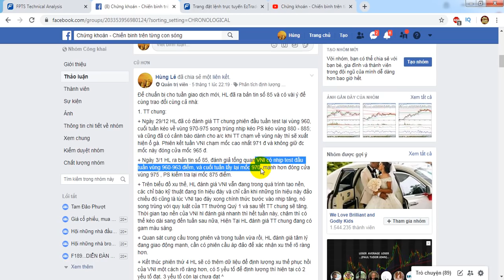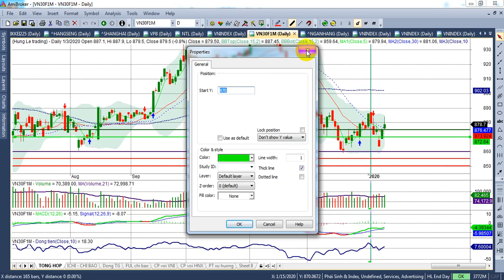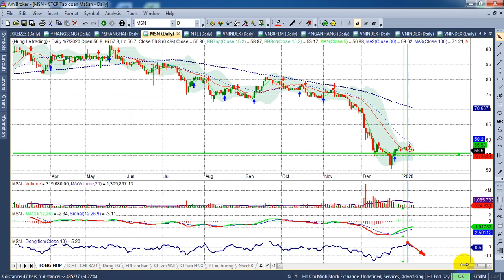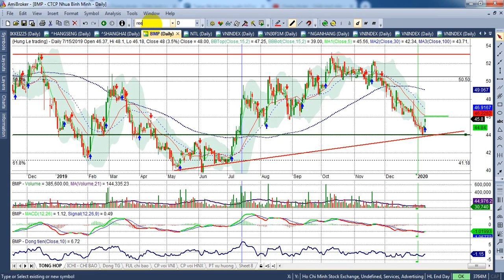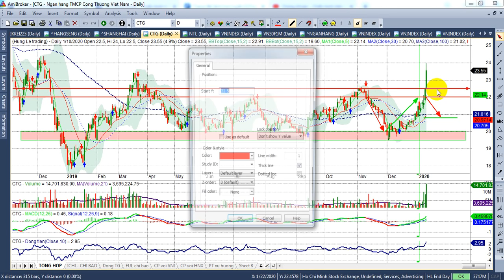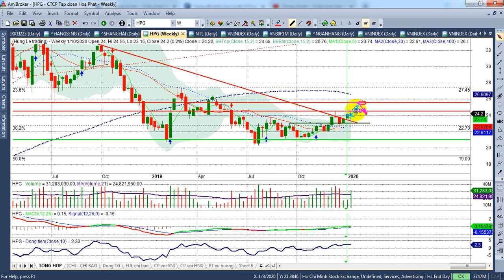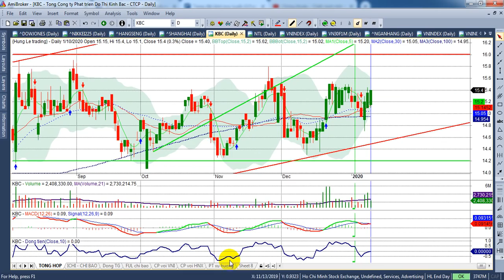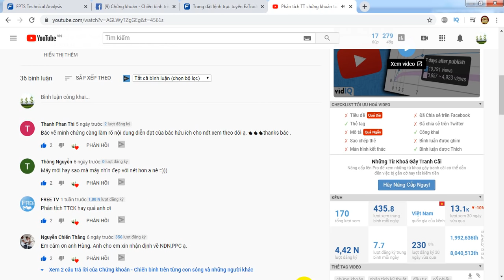Phân tích TT chứng khoán tuần 13-17/1 | VNI ~ 975, chốt ngân hàng, vnm, vpb, hdb...| - VIDEO 86